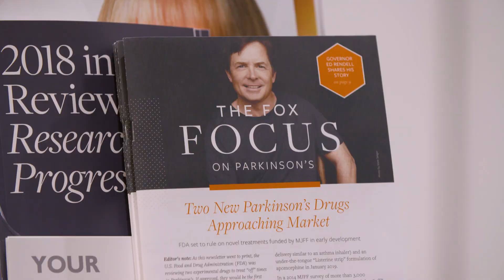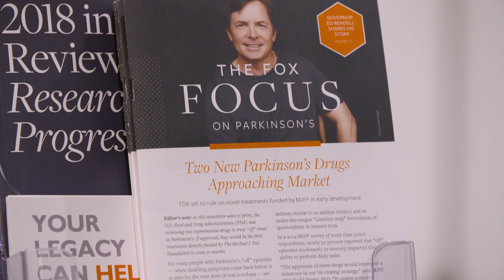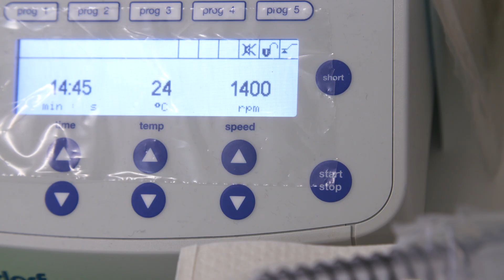The Michael J. Fox Foundation on Parkinson's Disease | Abcam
Abcam is paving the way for Parkinson’s Disease research breakthroughs by collaborating with The Michael J. Fox Foundation to provide critical reagents to key targets. to view the full range.